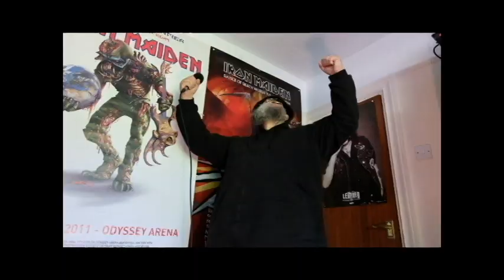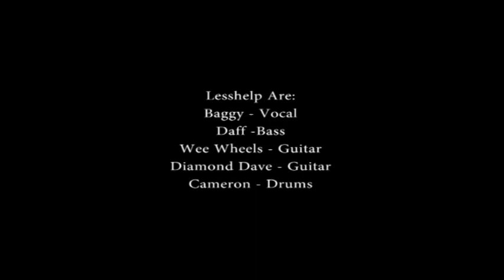LESSHELP 15th May 2020 Official statement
Words of wisdom and comfort from Lesshelp at this difficult time.